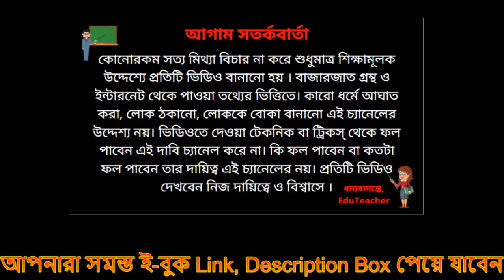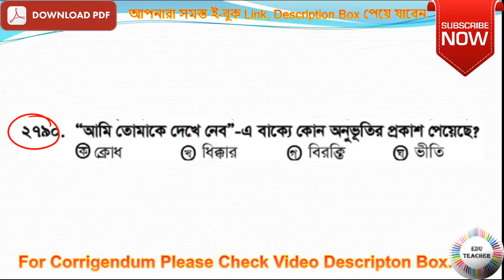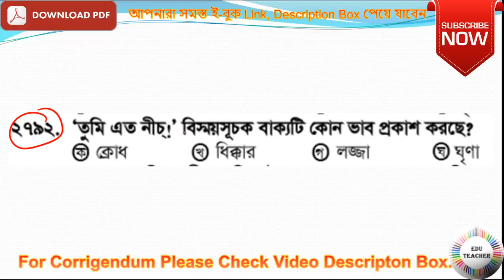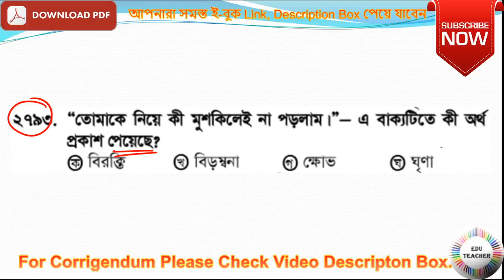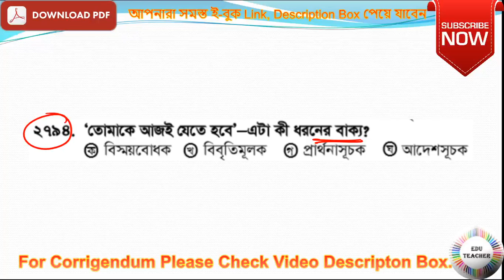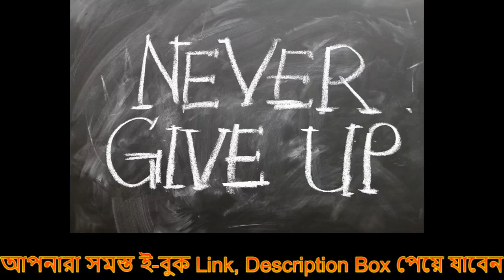Live Bengali Grammar 17-Mar-2020 9:00 EduTeacher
Group D
MATH
WBTET
WBTET Math Pedagogy Selective Question For Bengali Medium
WBTET P1
WBTET PAPER 1 Combo Pack All Subject